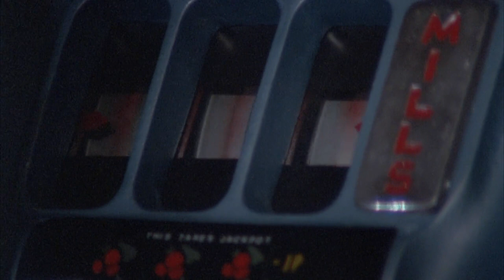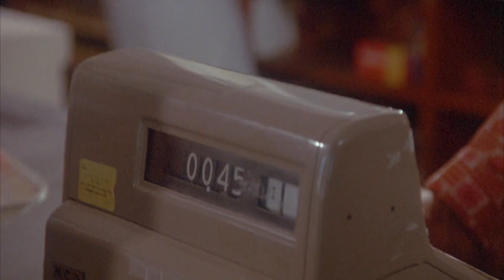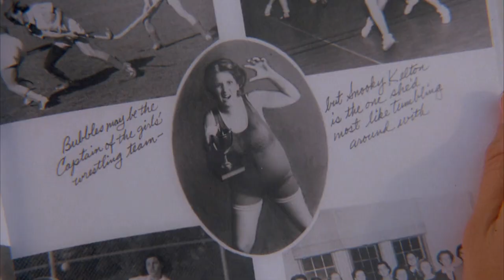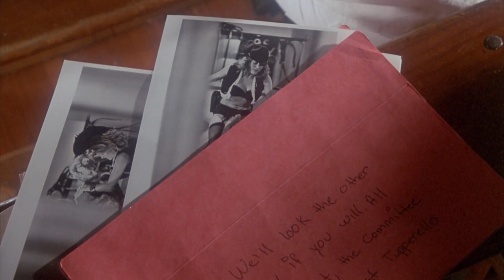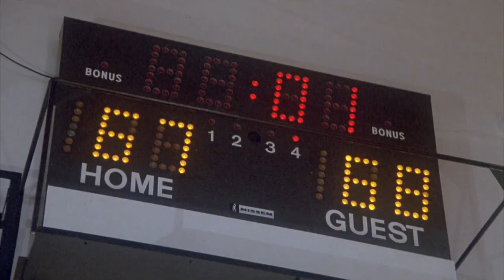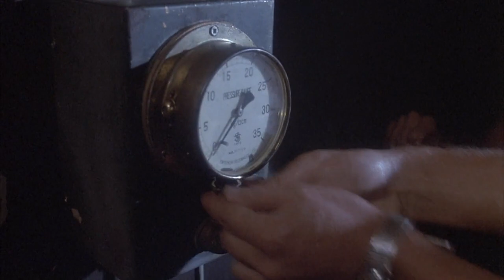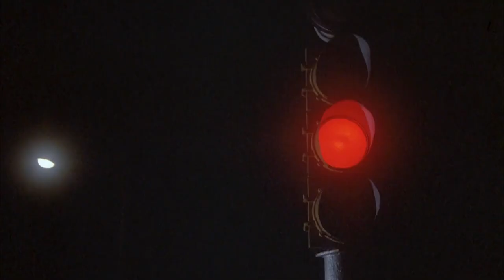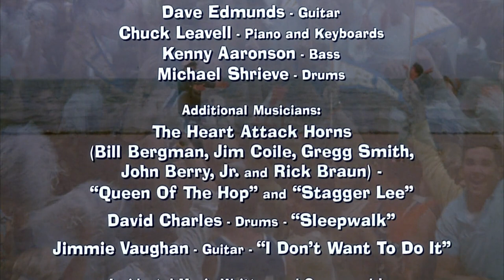Porky's 3 Porky's Revenge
WARNING ADULTS ONLY
Porky's Revenge! is a 1985 sex comedy film and the third and final film of the original Porky's film series. It was directed by James Komack